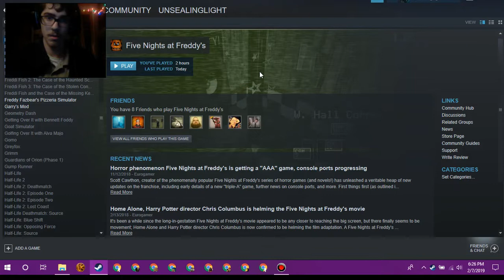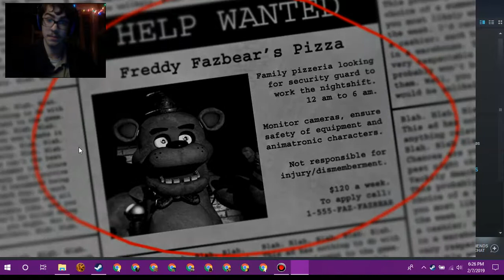FNAF Part 1 | CHICA PECKED ME TO DEATH!!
First installment of horror playthroughs coming up. Sweet dreams. Also sorry about the quality. I really need an editor.